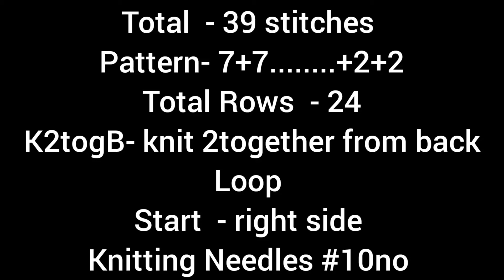Elegant🎉Knitting Pattern for Cardigan, Blouse, Shawl, Vest and Blanket